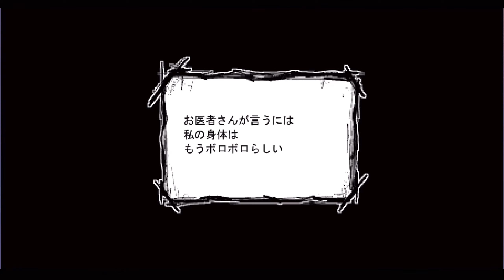四番目の正体と約束、双子の運命【ママにあいたい】#3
とりあえずひとつのエンディングはこれで終わりですが、分岐とトゥルーエンド回収をしていきます。ちなみにまだ収録していませんので更新されるのお待ちください、ごめん。

全員養ってあげたい。

【ママにあいたい】再生リストはこちらから

※動画主・視聴者様に不快に思われるようなコメントは削除致します。